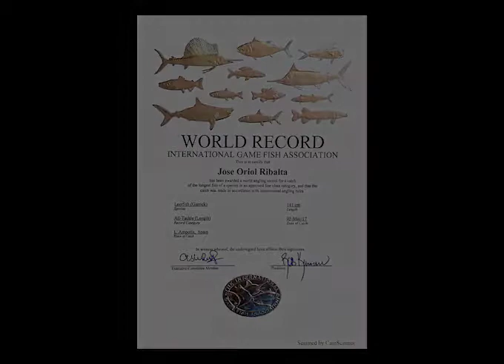record IGFA Palometa Leerfish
World Record length leerfish, Palometa, Palometon, Liche, big, igfa, Palomida, release, fish, Ampolla, Delta Ebre